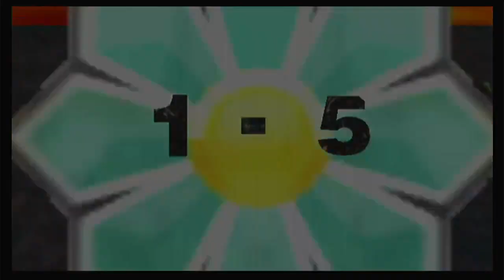Mario Strikers Charged - Road to Striker Cup (Extreme) Daisy - Part 3: Striker Cup (Team Request #1)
I am terribly sorry for pausing the game so much. I had some unexpected events occur whilst trying to make the recording. Nevertheless, I hope you enjoy!

Timestamps for all rounds of the Striker Cup listed below.
Qualifying Rounds
00:07 Round 1: v. Yoshi
06:41 Round 2: v. Peach
13:24 Round 3: v. Luigi
20:30 Round 4: v. Diddy Kong
27:37 Round 5: v. Bowser
34:45 Round 6: v. Petey
40:55 Round 7: v. Mario
46:45 Round 8: v. Waluigi
53:50 Round 9: v. Wario

Elimination Rounds
1:01:08 Quarterfinal Round: v. Waluigi
1:07:15 Semifinal Round: v. Mario
1:13:07 Final Round: v. Diddy Kong

Championship Rounds
1:19:47 Round 1: v. Bowser Jr.
1:25:37 Round 2: v. Bowser Jr.